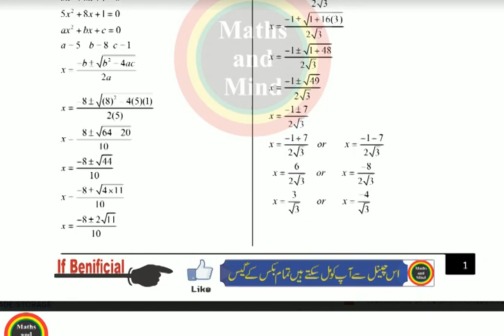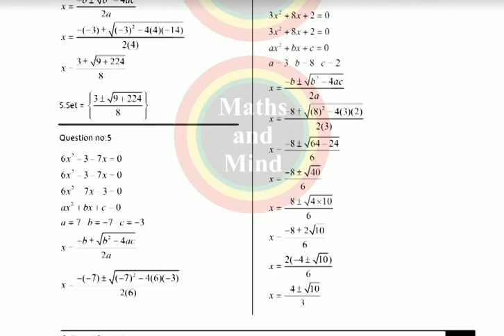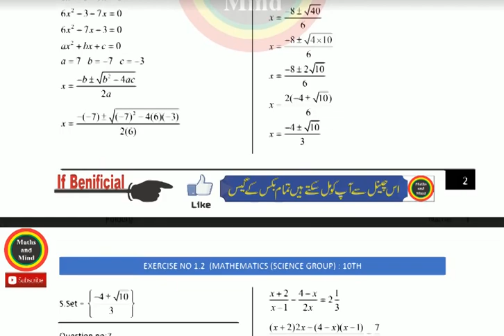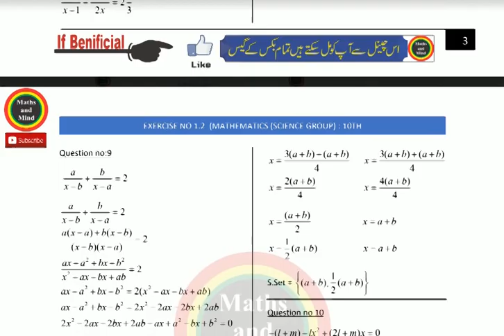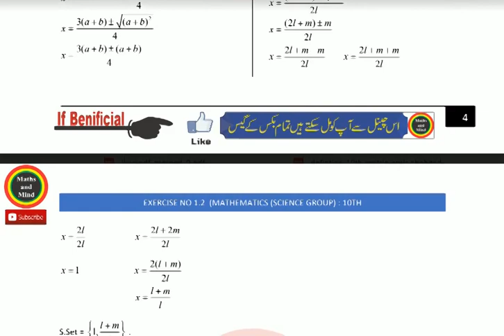Math Class 10th Most Important Questions For 2020// Ex#1.2 Solved-MathsandMind